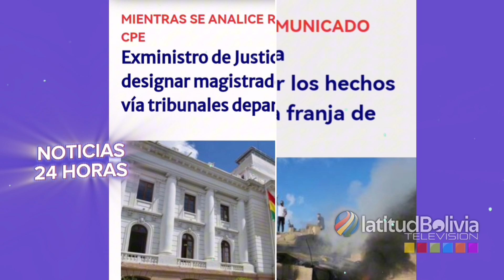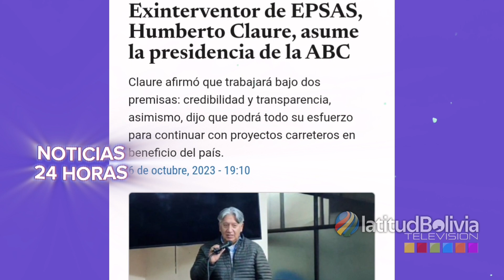🔴 Noticias de Bolivia de hoy 8 de octubre, Noticias cortas de Bolivia hoy 8 de octubre 🎤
N‌oticias de Bolivia

Noticias de Bolivia hoy  8 de octubre, Noticias de último momento de Bolivia  Actualidad noticiosa de hoy 8 de octubre